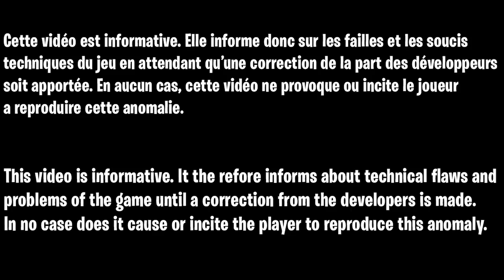COMMENT ENTRER DANS LE DOOM SECRET FIREBASE Z, PIÈCES SECRÈTE DU DOCTEUR ET RAVENOV ZOMBIE COLD WAR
▬▬▬▬▬▬▬ • BIENVENUE 😍 • ▬▬▬▬▬▬▬

▬▬▬▬▬▬▬ • PARTENAIRES 💪 • ▬▬▬▬▬▬▬

👉StealthGamer:
"SOISCOOLMEC"
"STRIKESOISCOOL"

TikTok "SoisCoolMecYTB"
👻Snapchat "soiscoolmec"

.▬▬▬▬▬▬▬ • TOP DON 💰 • ▬▬▬▬▬▬▬

▬▬▬▬▬▬▬ • MUSIQUE OUTRO 🎵 • ▬▬▬▬▬▬▬